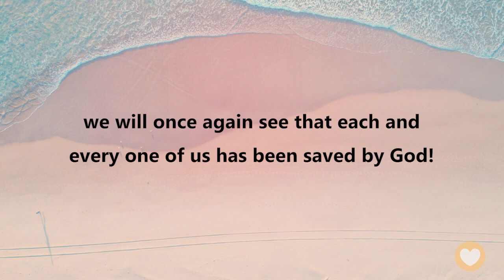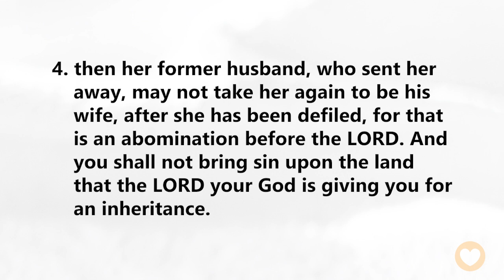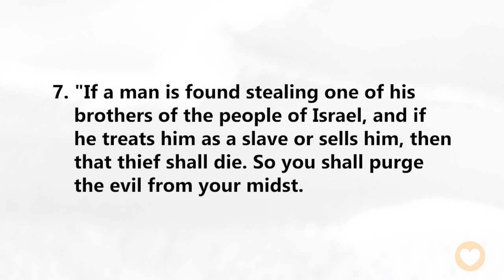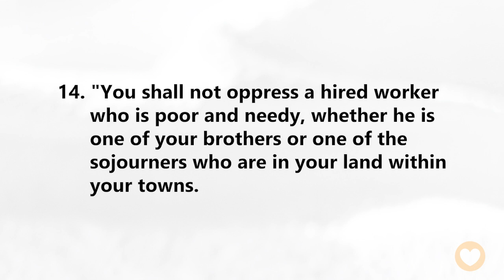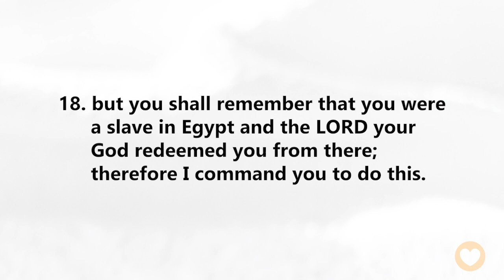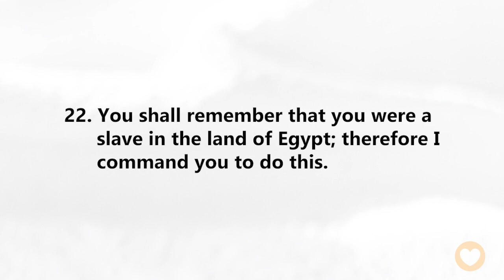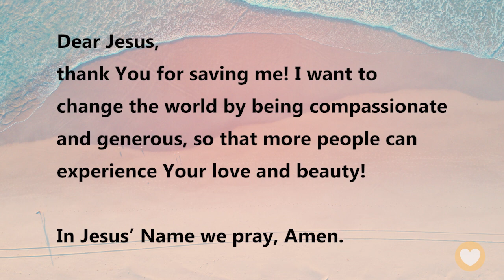【Deuteronomy 24】We have all been saved.｜ACAD Bible Reading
Hello friends,
Let us read the Bible together. Today we’ll be reading Deuteronomy Chapter 24.

When God created mankind, He also created the love between husband and wife. Through the book of Genesis, we saw that it was God’s intention that husbands and wives would support each other for the rest of their lives, no matter what obstacles they faced.
So today, we will talk about why Moses still gave laws about divorce and remarriage to the Israelites. At the same time, through God’s compassion and tenderness, we will once again see that each and every one of us has been saved by God!

Deuteronomy 24:22
You shall remember that you were a slave in the land of Egypt; therefore I command you to do this.